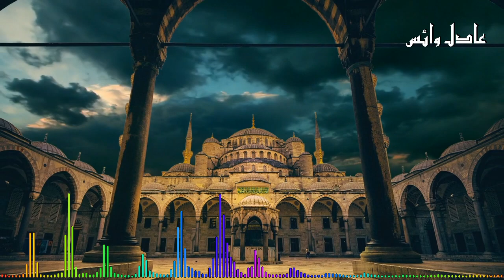शैतान ने अल्लाह के वली को नमाज़ के लिए क्यों जगाया | shaitan | iblees - true islamic stories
Is video me hum aapko bataenge ki Allah ke pyare बन्दे जब Allah se taubah करते हैं तो शैतान को क्या होता है, और शैतान किसी को नमाज़ के लिए क्यों जगाता है?
OTHER LINKS :
रूह को कौन सा सवाब हमेशा पहुँचता रहता है | sadqa e jariya | rooh

रूह कैसे निकलती है | क़ब्र में मुर्दे के साथ क्या होता है | Adil voice

रूह निकालते वक़्त मलकुल मौत किस सूरत में आते हैं | Malakul maut |